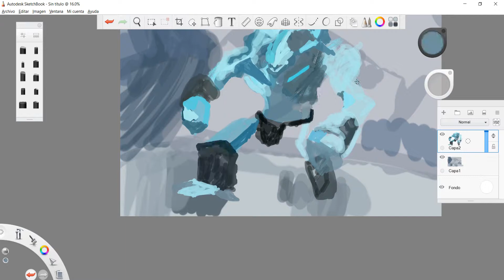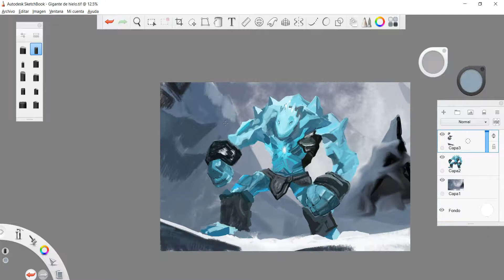Gigante de hielo timelapse en sketchbook pro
Diubjando a un gigante de hielo. Video timelapse, acelerado, speed painting. Sketchbook pro. Arte digital, digital painting, digital art. Ice gigant, fantasy art.